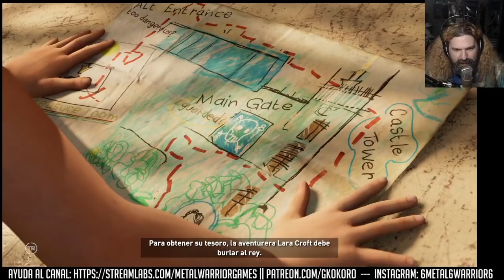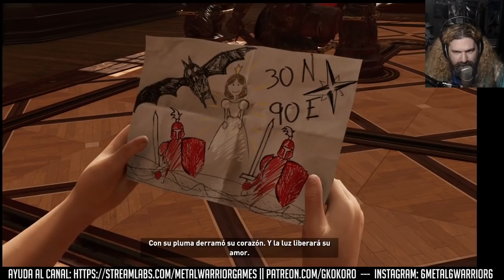Recuerdos de la Infancia - Shadow of The Tomb Raider #4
Este 22 de Septiembre festejamos los 3 años del Gurpo Kokoro en una fiesta unica en el Club Tucuman de Quilmes Andres Baranda 941!
Consegui tus entradas de Manera Digital por MercadoPago:
(Recorda que se te registra con el nombre de usuario y Mail de Mercadolibre)

Y en los puntos de venta detallados en el evento de Facebook

(con estas donaciones ayudas al crecimiento del canal, renovar equipamiento, mejorar la calidad de los videos, y conseguir juegos originales para apoyar a los desarrolladores)

CONSEGUI TU CD DEL GRUPO KOKORO!

TASCAM

No se olviden de compartir y darle Asistire a los eventos :D!

Recorda compartir, así podemos seguir produciendo mas Fandubs y covers.

BattleTag: metalwarrior#1908

Invocador LOL:
6metal6warrior6